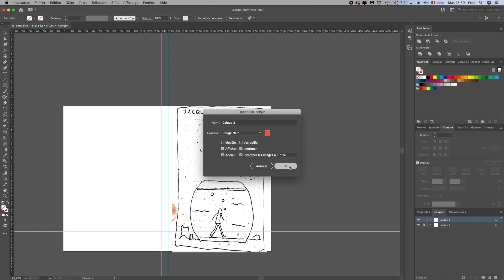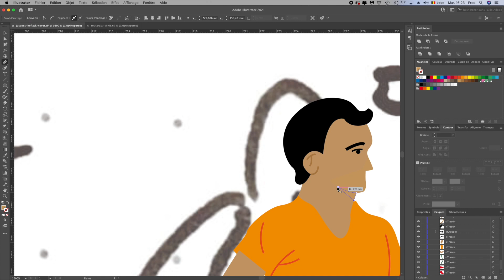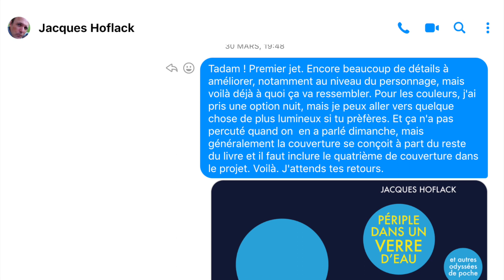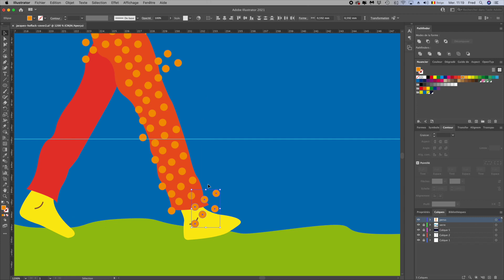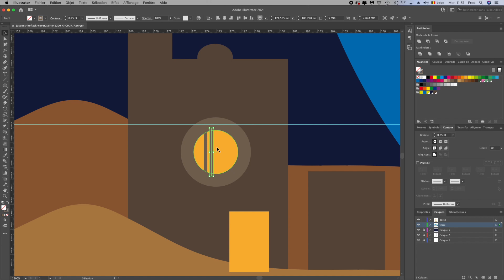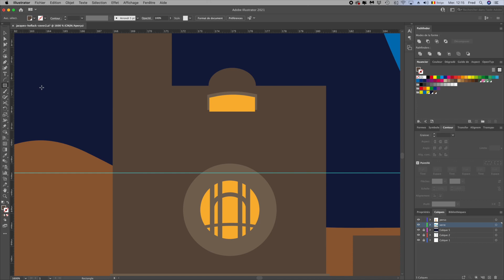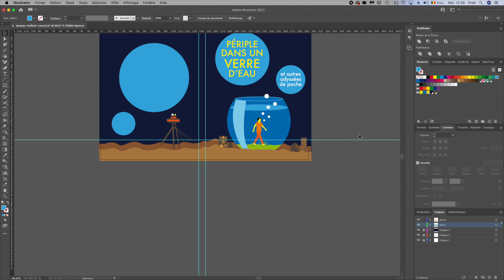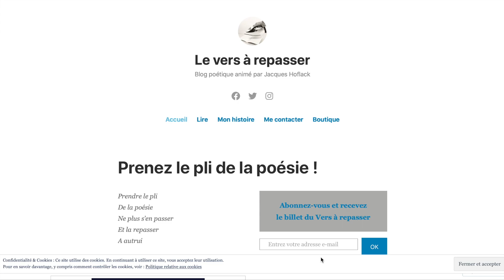Comment illustrer une couverture de livre avec Illustrator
Dans cette nouvelle vidéo, je te montre comme illustrer une couverture de livre en vectoriel avec Adobe Illustrator.
J'ai choisi comme exemple couverture créée pour "Périple dans un verre d'eau (et autres odyssées de poche)", le premier recueil de poèmes de Jacques Hoflack (alias Le Vers à repasser).
Derrière cette couverture, il y a d'abord une belle histoire d'amitié à raconter. Ensuite, je te montre les différentes étapes de création de l'illustration vectorielle, depuis le premier croquis jusqu'à la finalisation.